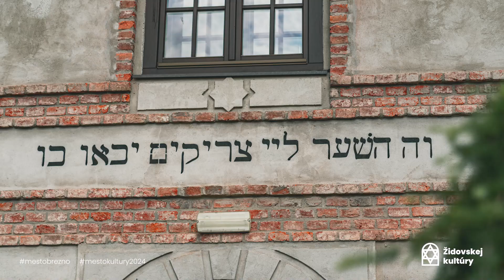Brána židovskej kultúry - Osudy a odkazy!